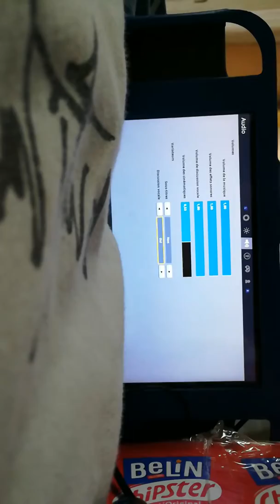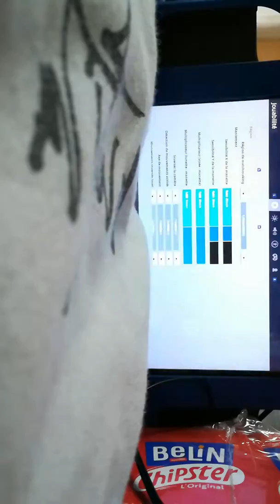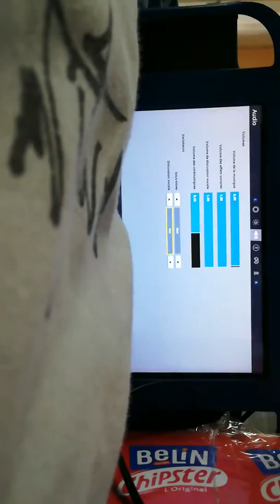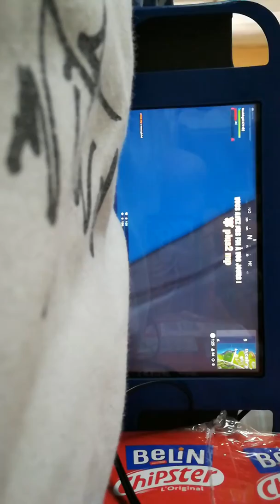Je troll un ami (fail) 😭😭